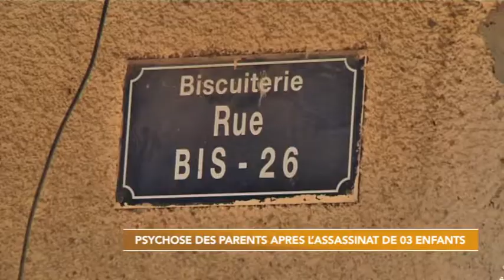Sénégal-assassinat: quand les enfants deviennent la cible des prédateurs...